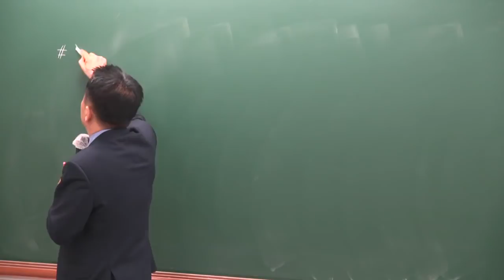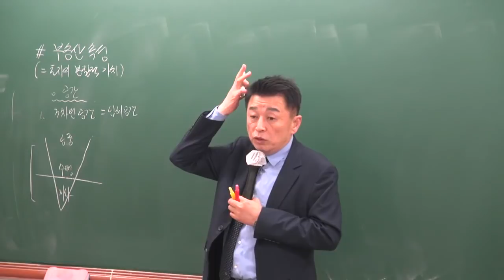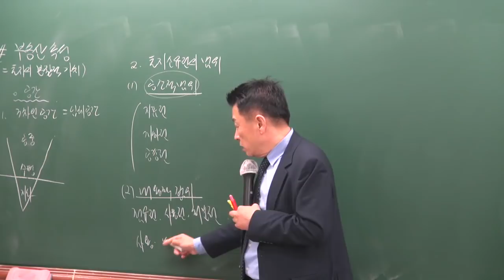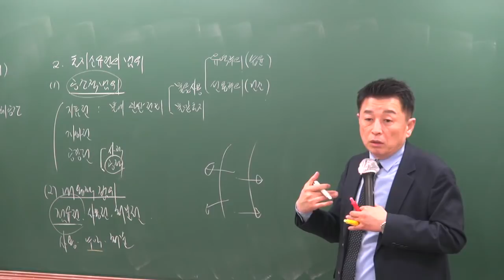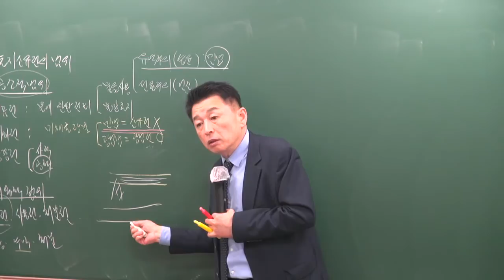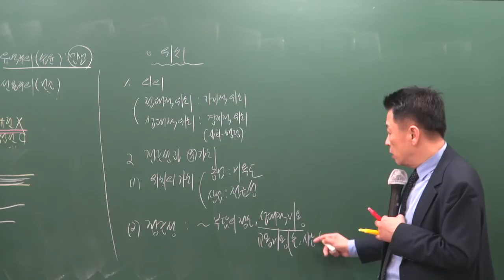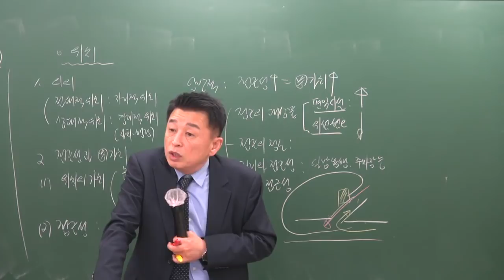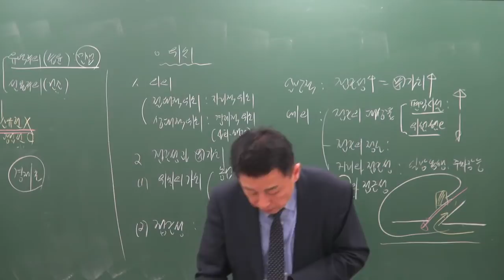[공전무] 2019년 공인중개사 부동산학개론 고급이론 3-4